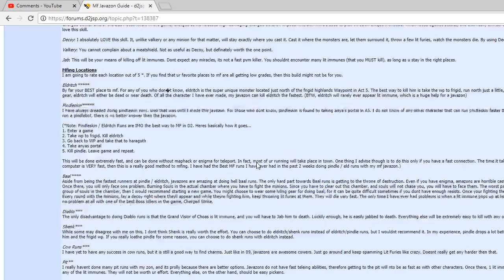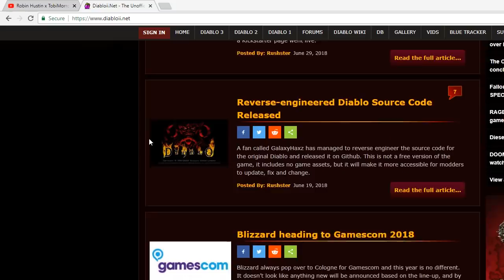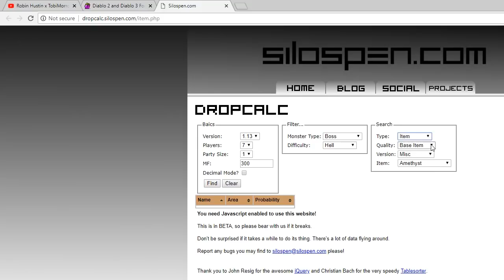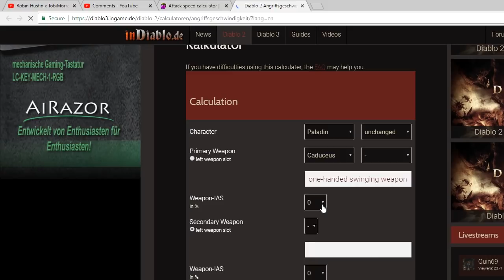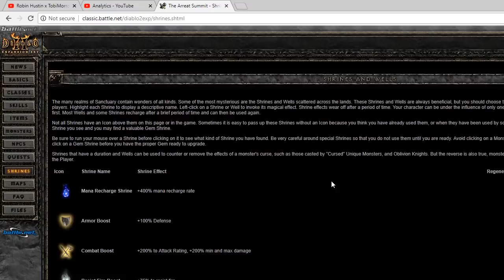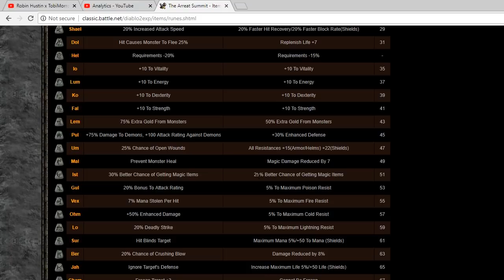Diablo 2 - Top 5 Diablo 2 Sites/Forums!!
5 useful Diablo 2 forums/ websites.

Software I use to stream and capture d2 gameplay.  Free to use!